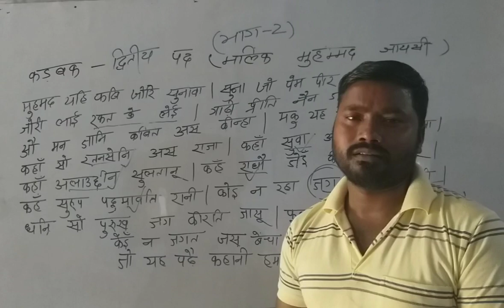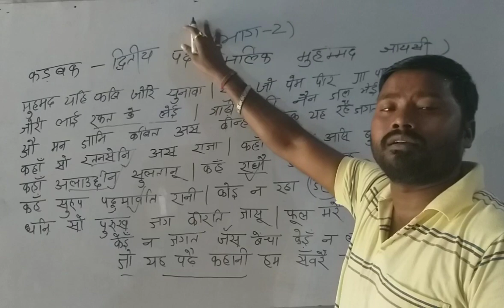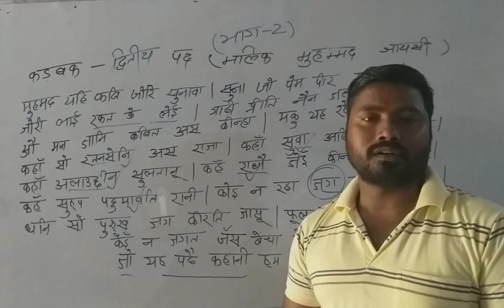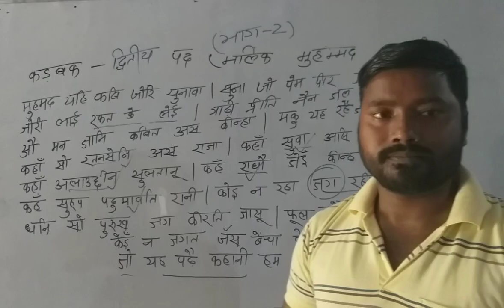कड़बक#02#_आसान हिंदी (दुसरा भाग)